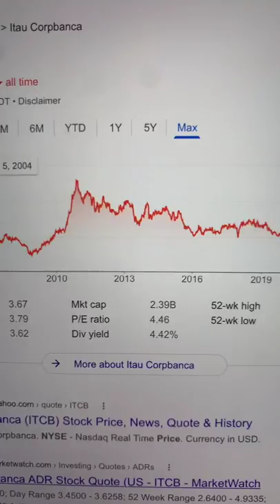🔴 Itau CorpBanca S.A. ITCB Stock Trading Facts 🔴